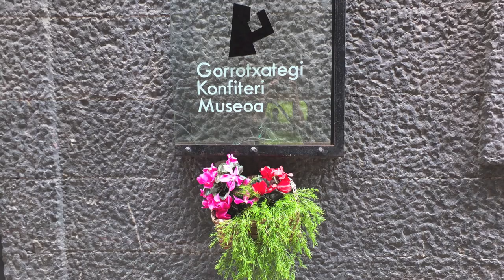Gorrotxategi Museum - Tolosa [Euskera - Español]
Gorrotxategi Museum - Tolosa

Breve historia de la Confitería Gorrotxategi.

La familia Gorrotxategi, formamos el eslabón de tres generaciones, de una confitería chocolatería, fundada en 1.680.

Elaborábamos velas y cerillas para ofrendas e iluminación doméstica, junto a la dulcería, que la hermanó la abeja, al suministrarnos la miel y la cera, cuando se carecia de azucar en la confiteria, de uso como terapia en las apotecas.

Es ya historia, cuando se fabricaban el chocolate con el metate mexicano, sustituido por una tahona movida por un burro o mula.

Guardamos de la época romántica del siglo XVIII, como producto emblemático, un pastelito de almendra relleno de yemas conocido popularmente como XAXU.

Alejandro Dumas a su paso por Tolosa, probó el chocolate y por primera vez los azucarillos disueltos en agua, calificándolos de excelentes. ¿Serían de nuestra prestigiosa confitería?

Somos maestros creadores, combinando nuestros chocolates con sugestivos sabores, en una amplia gama de turrones y bombones.

Elaboramos las auténticas tejas y cigarrillos de Tolosa.

Hemos evolucionado en cada momento, adaptando nuestros productos, a las nuevas tendencias, por exigencias nutricionales, pero siempre leales al empleo de materias primas de gran calidad, elaborándolos artesanalmente.

Gorrotxategi konpitegiaren historia laburra:

1680an sortutako konpitegi-txokolategi baten hiru belaunaldiren katebegia gara Gorrotxategi familia.

Eskaintzak egiteko eta etxea argitzeko kandelak eta poxpoloak egiten genituen, gozogintzarekin batera. Erleak elkartu zituen bi produktu mota hauek, eztia eta argizaria ematen baitizkigu. Konpitegietan azukrerik ez zegoenean, eztia erabiltzen zuten, eta apoteketan terapia gisa erabiltzen zuten.

Garai batean txokolatea Mexikoko metatearen egiten zen. Ondoren asto edo mando batek mugitutako errotak ordezkatu zuen.

XVIII. mendeko garai erromantikotik, arrautz-gorringoz betetako almendra pastela gordetzen dugu, XAXU izenez ezaguna, gure produktu ikurra.

Alejandro Dumas Tolosatik pasatu zenean, txokolatea probatu zuen eta, lehen aldiz, uretan disolbatutako azukretxoak. Ederrak zirela esan zuen. Gure konpitegi entzutetsukoak ote ziren?

Maisu sortzaileak gara, gure txokolateak zapore erakargarriekin konbinatuz, turroi eta bonboi gama zabalean.

Benetako Tolosako teila eta zigarrotxoak egiten ditugu.

Bilakatzen joan gara, gure produktuak joera berrietara egokituz nutrizio eskaerengatik, baina beti kalitate handiko lehengaiak erabiliz eta artisau eran prestatuz.